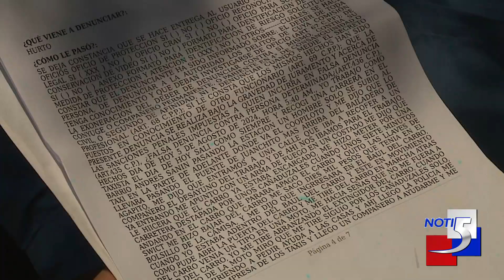Conductores de servicio público denuncian inseguridad en el sector de Juanchito